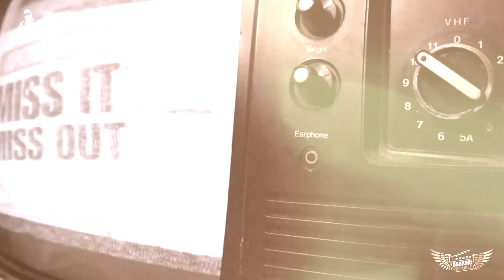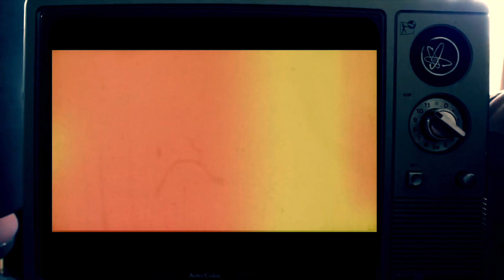Young Dirty & Don Farina (DirtyFarina) - DirtyFarina/Intro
DIRTYFARINA
Text: YoungDirty & Don Farina
Beat: Jason Beatz
Clip: Oborino Highpower
Album: Double Impact
Production/Mastering: Paraschizzo
Dancer: New Flash
i Love Fashion Store
Grosses Dankeschön an alle Mitwirkenden